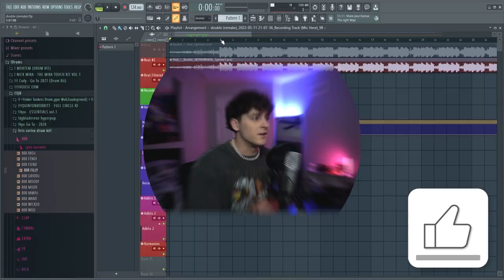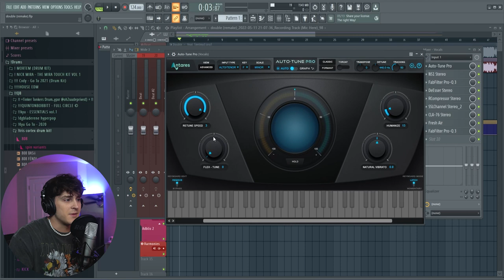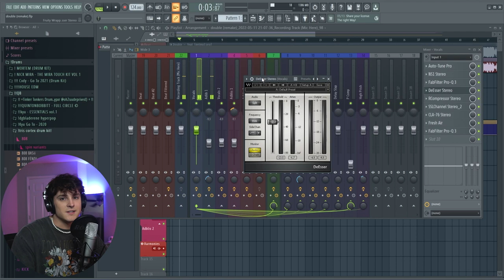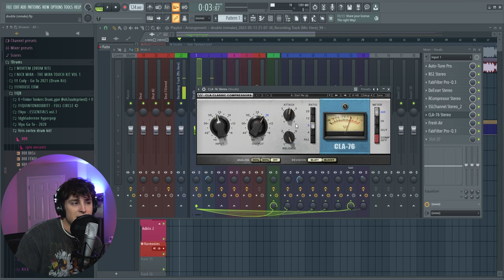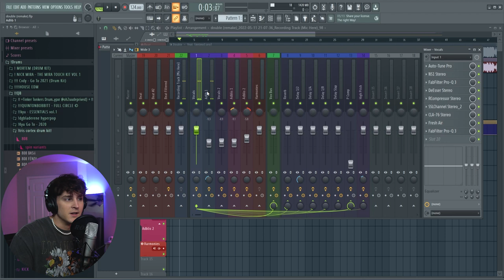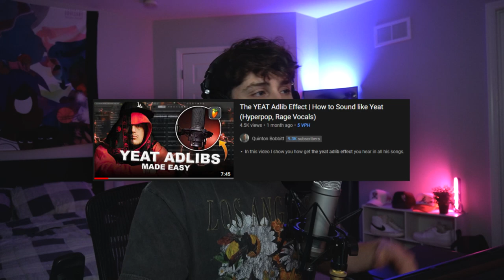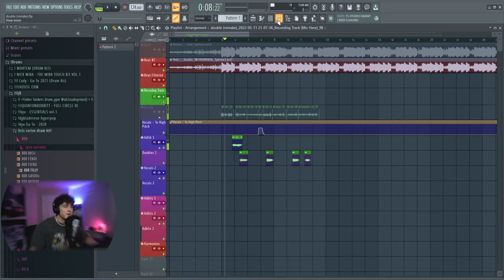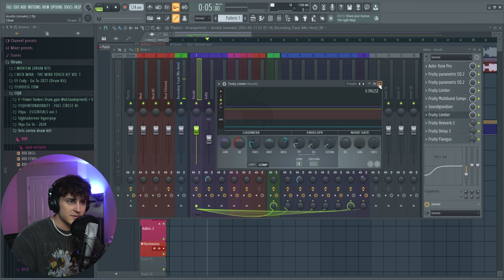How YEAT Recorded the Vocals for DOUBLE (How to mix like YEAT)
▸  In this video I show you how I made a perfect preset to sound like yeat.